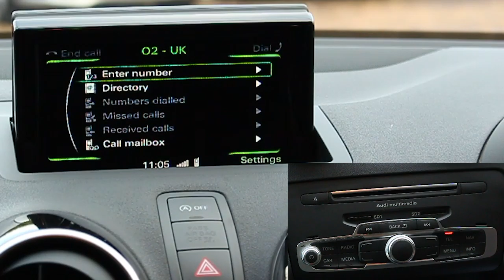2015 Audi A1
AUDI A1 1.4 SPORTBACK TFSI SPORT (NAV)

Exterior
00:14
Interior
01:07
Test Drive
02:23

Music: Music by Jason Shaw (audionautix.com) 2 Above Zero (loop at 01:45)